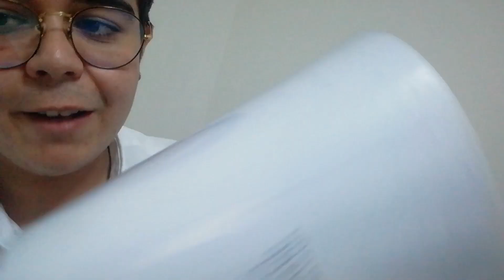TİYATRO İLK SAHNE GÜNÜ VLOG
Herkese merhaba arkadaşlar ben Hayati kanalıma hoşgeldiniz. Bugün sizlerle birlikte gözlerimi kaparım vazifemi yaparım oyunumuzun ilk sahne gününü vlogladım

İyi Seyirler...